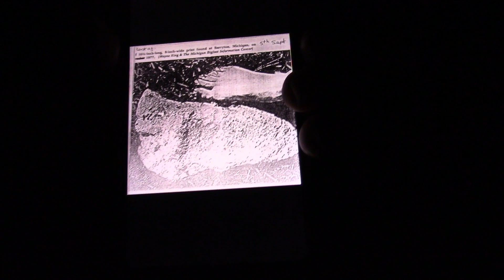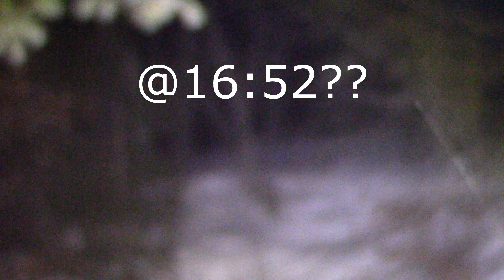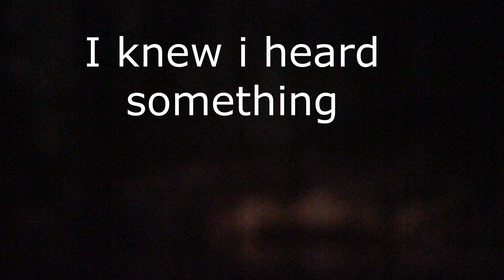Could Bigfoot Be Attracted By A Laser Light? And A Couple Nearby Encounter Stories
Tracey and I went out tonight to play in the cold and try out something new.